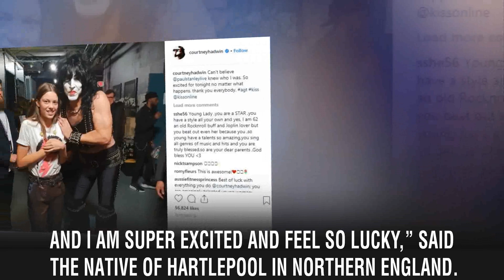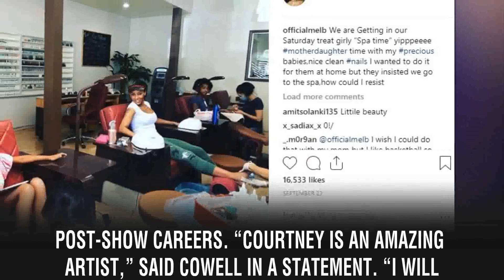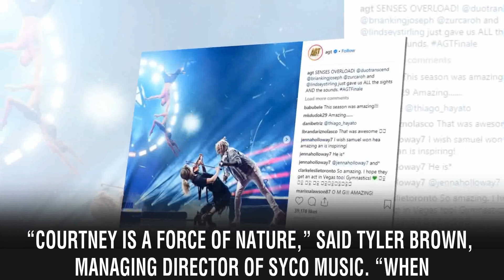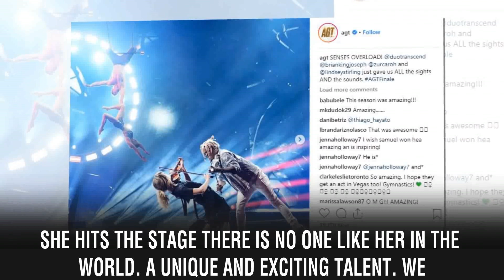‘America’s Got Talent’ Rocker Courtney Hadwin Signs Record Deal